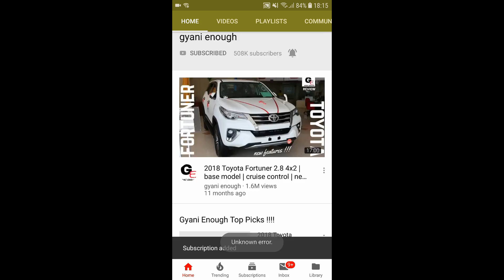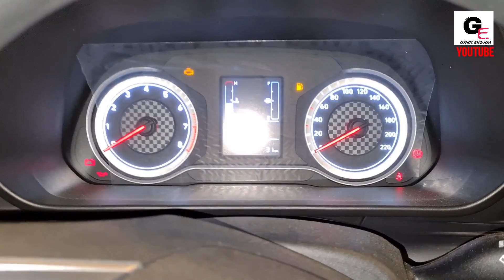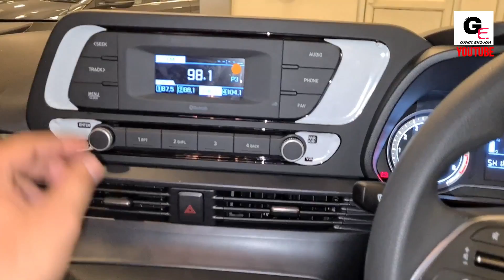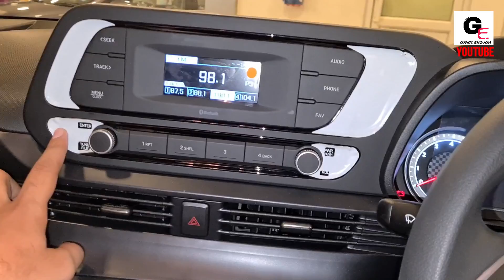2020 Hyundai i20 Magna | 2020 hyundai i20 base model | detailed review | features | specs | price !!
hello friends watch this video to see and know about 2020 Hyundai i20 Magna with actual look and details including interiors & exteriors !!

2020 Hyundai i20 Magna (PETROL MT)  has been priced at 6,79,900*ex showroom delhi

1) Canon Powershot G7 X Mark II
2) GoPro Hero7
3) SanDisk EXTREME PRO A2 128 GB MicroSDXC Class 10
4) SanDisk Extreme Pro 32 GB MicroSDHC UHS Class 3
5) BOYA by-MM1 Universal Cardiod Shotgun Microphone
6) AmazonBasics Lightweight Mini Tripod
7) PULUZ for GoPro Hero 7 Black housing
8) AmazonBasics GoPro Head Strap Mount (Black)
9) AmazonBasics Large Carrying Case for GoPro
10) AmazonBasics Tripod Mounts for GoPro
11) AmazonBasics 60-Inch Lightweight Tripod with Bag (2 Pack)
12) Taslar Front and Back Tempered Glass for GoPro Hero 5, 6, 7
13) GoPro AFTTM-001 Shorty Mini Extension Pole with Tripod
14) GoPro 3 Way Mount Tripod for Camera
15) SICHER Gorilla Mini Tripod for Phone/DSLR Camera